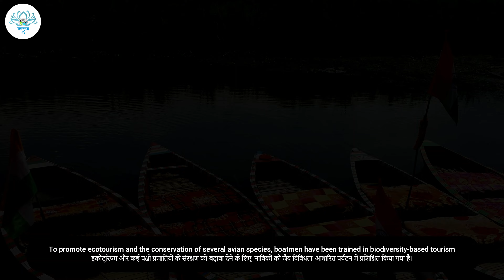Jalaj Saras | Bihar | Jalaj-People and River Connect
Jalaj-People and River Connect
A Model for livelihood diversification, through promotion of local produce and participation in ecological and economic spheres